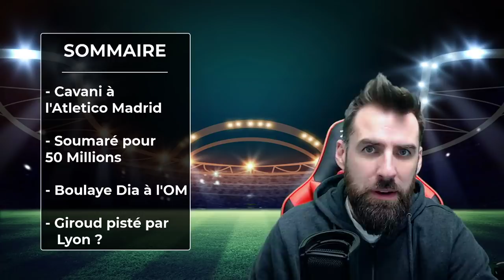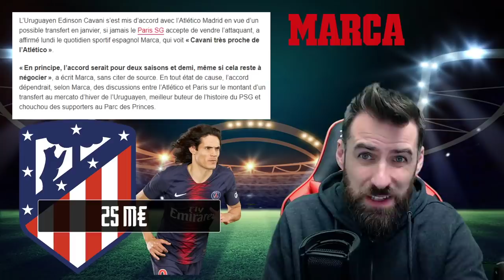CAVANI ACCORD AVEC L'ATLÉTICO ! GIROUD A LYON ? DIA VERS L'OM ? SOUMARÉ AU REAL ? | Actu Mercato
Cavani vers l'Atlético, Boulaye Dia à l'OM, Giroud à Lyon, Soumaré au Real Madrid. Actu Mercato

🎧 Des AirPods Sense Pro à - 30 % avec le code THOMASPARLEFOOT ici ➡️